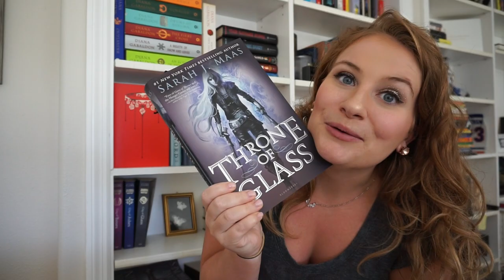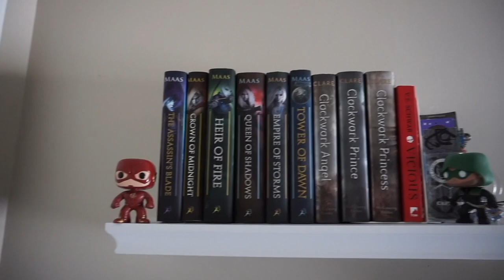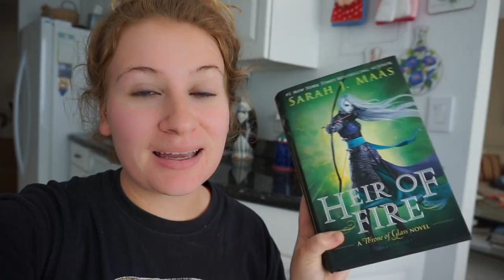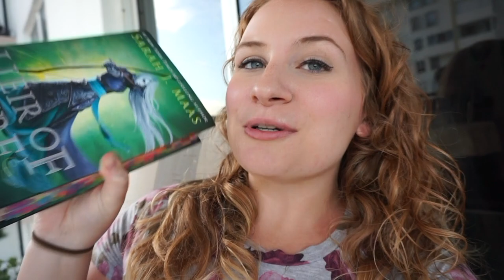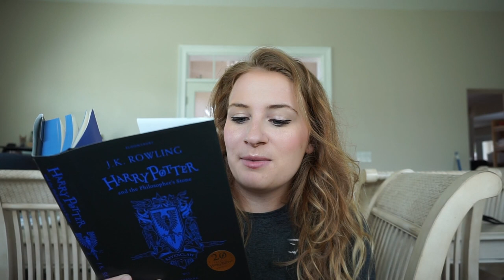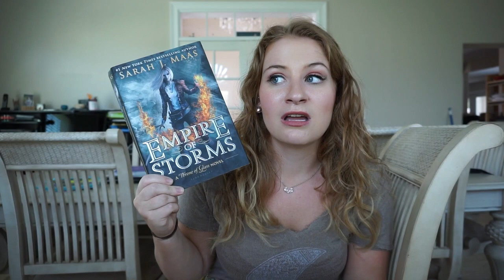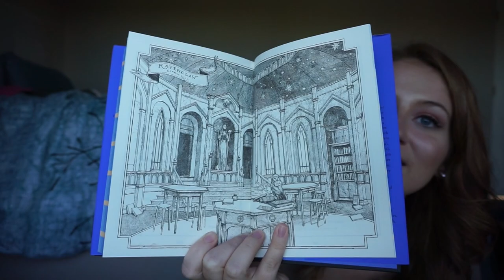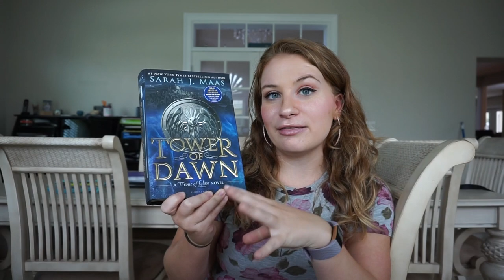THRONE OF GLASS READING VLOG 💕| I Read All of ToG in 2 Weeks 🔥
This video is spoiler free! 🌸 I read all of Throne of Glass over the span of 2 weeks - and now I can say I'm officially obsessed 😍

What are your thoughts on the Throne of Glass series??